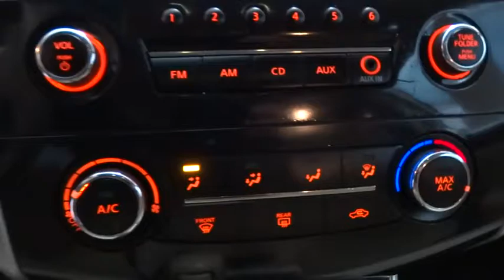2015 NISSAN ALTIMA Fresno, Bakersfield, Modesto, Stockton, Central California FC193646H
2015 NISSAN ALTIMA
2015 NISSAN ALTIMA 4DR SDN I4 2.5 - Stock#: FC193646H - VIN#: 1N4AL3AP4FC193646

5590 N. Blackstone

FUEL EFFICIENT 38 MPG Hwy/27 MPG City! 2.5 S trim, SAHARAN STONE exterior and Beige interior. Bluetooth, CD Player, [X01] POWER DRIVER SEAT PACKAGE, iPod/MP3 Input. READ MORE!br /br /KEY FEATURES INCLUDEbr /iPod/MP3 Input, Bluetooth, CD Player. MP3 Player, Remote Trunk Release, Keyless Entry, Steering Wheel Controls, Child Safety Locks, Electronic Stability Control, Bucket Seats. br /br /OPTION PACKAGESbr /POWER DRIVER SEAT PACKAGE 6-Way Power Driver Seat. Nissan 2.5 S with SAHARAN STONE exterior and Beige interior features a 4 Cylinder Engine with 182 HP at 6000 RPM*. br /br /EXPERTS ARE SAYINGbr /Edmunds.com explains Impressive acceleration and fuel economy with either engine; strong crash test scores; satisfying ride and handling balance; capable and user-friendly electronics; above-average cabin quality.. Great Gas Mileage: 38 MPG Hwy. br /br /VISIT US TODAYbr /Lithia Hyundai of Fresno sells new and used cars, trucks and SUVs near Visalia and Hanford, California. We offer financing options and incentives for all Central California Hyundai customers. Conveniently accessible from the Golden State and Yosemite Freeways, we are located at 5590 N. Blackstone in Fresno. Less than thirty minutes from Hanford and Visalia, our sales department is open seven days a week to serve you. Fuel economy calculations based on original manufacturer data for trim engine configuration. Please confirm the accuracy of the included equipment by calling us prior to purchase. br / Some of our Pre-Owned vehicles may be subject to unrepaired safety recalls. Check for a vehicle's unrepaired recalls by VIN at